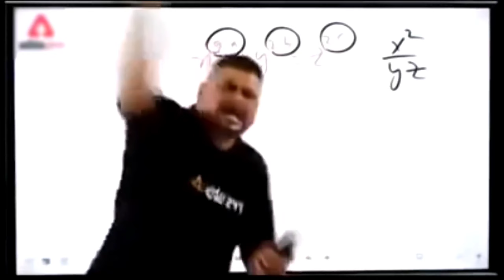Flying 🤩 *1 Tawa* kites 🪁 desi patangbaazi 🔥 Kite Cutting Trick 😱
Hi guys

your query

. kite fighting with dheel
. Dheel se patang kaise kate
. kite fighting
. kite flying
. kite flying with pradise manjha
. kite cutting
. kite cutting technique
. Dusro ki patng kaise kate
. patang katne ki trick
. uttarayan kite flying
. uttarayan be safe
. uttarayan
. piche wale ki patang kaise kate